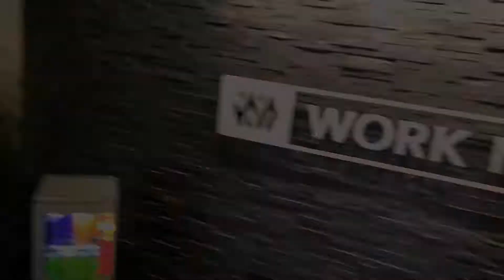Calgary Chamber of Commerce - OnwardYYC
We're excited to announce that  The Calgary Chamber of Commerce​ has given Work Nicer members an amazing promo discount to ONWARD!

$100 tickets for you beautiful people, just enter the promo: WORKNICER

ONWARD is two half days that bring together some of the smartest minds in business, innovation, technology and global trends. Challenge everything at the 2017 ONWARD Summit. Move your business forward and discover new possibilities.